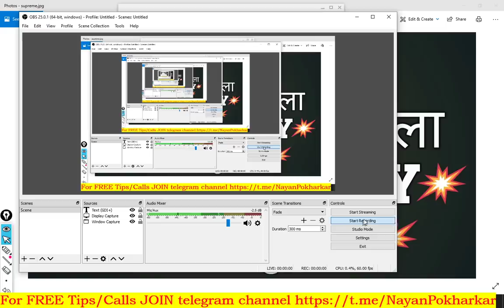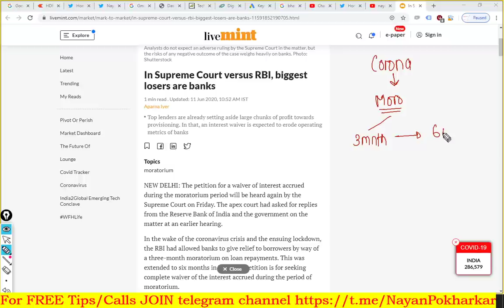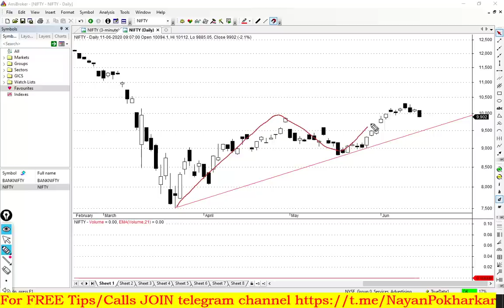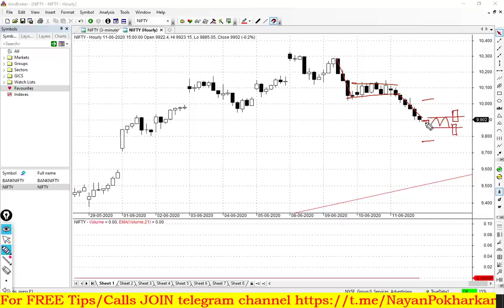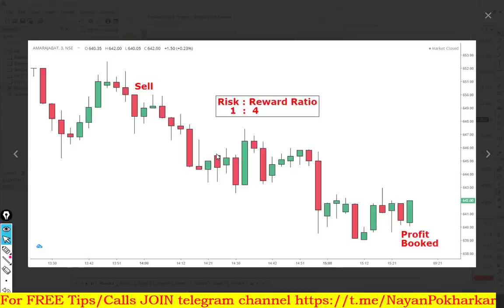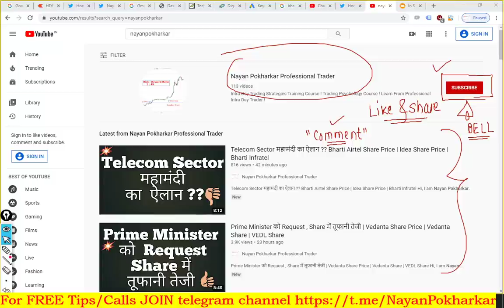सुप्रीम कोर्ट का कल आएगा फैसला BANKNIFTY होगा भूकंप | Banknifty Nifty option for tomorrow 12 June 20